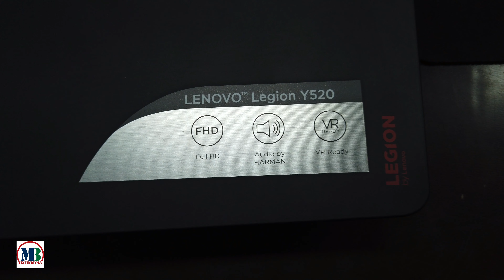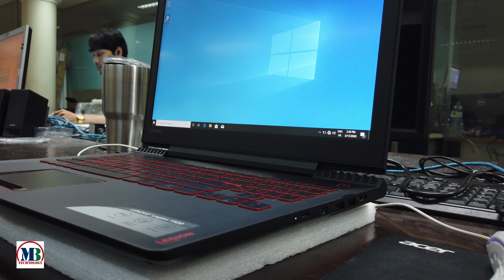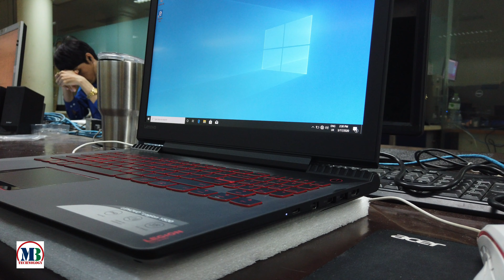Lenovo Legion Y520 Gaming Laptop Black i7-7700HQ Review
CPU / Processor
7th Generation Intel® Core™ i7-7700HQ (2.80GHz Up to 3.80GHz, 6M cache)
Chipset
Intel(R) 200 Series Chipset Family
Operating System
Dos
Storage
2TB + Solid State Drive 128GB SSD
RAM / Memory
 8GB DDR4 2400MHZ 2400T
Display
15.6" FHD (1920 x 1080) IPS Anti-Glare LED Backlight
Graphic
Intel® HD Graphics 630/ NVIDIA® GeForce® GTX 1050 with 6GB GDDR5
Optical Drive
None
Network
Realtek PCIe GBE Family Controller ( 10/100/1000 Mbps)
Sound 2 x 2W Harman™ Certified Speakers with Dolby Audio™ Premium
Wireless Intel® Dual Band Wireless AC 8265 ( IEEE 802.11ac )
Ports
1) USB 3.1 (Type-C Gen1 Up to 5GB), (2) USB 3.0, (1) USB 2.0,
(1) HDMI™, (1) RJ-45 Gigabit LAN, Kensington® Lock,
(1)ComboHeadphone/Mic, SD Card Reader
Battery
3-cell (45Wh), Up to 4-Hour
Weight
2.2Kg